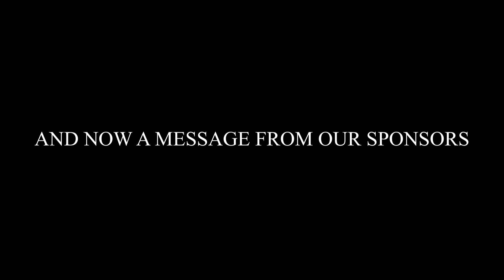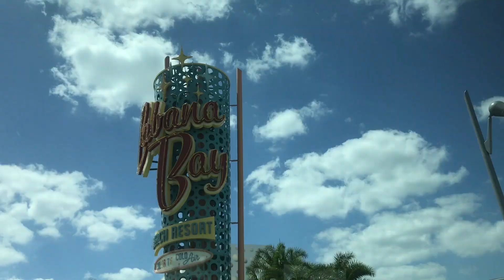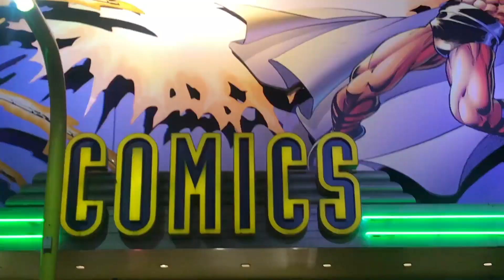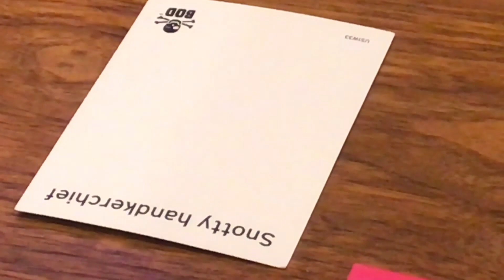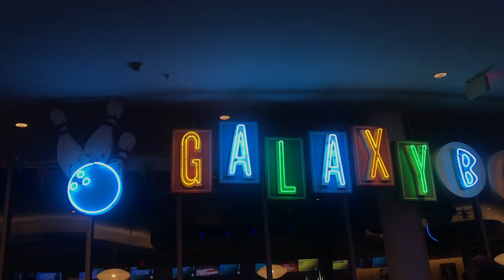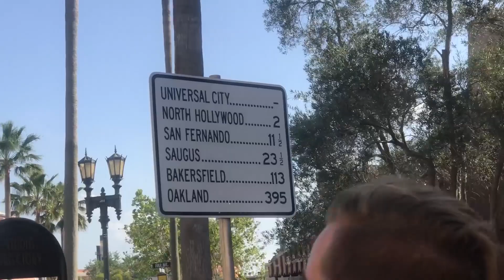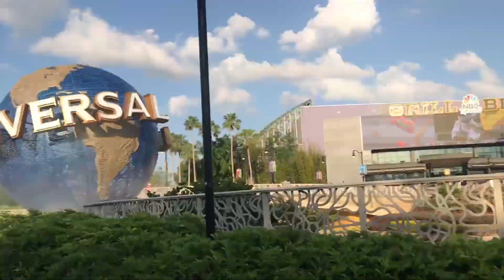ORLANDO 2018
so we left harrisburg, pa to visit orlando, florida for four days. i can honestly say it was the happiest i have been in a few months. enjoy this compilation of videos from this trip i put together.

listen to the OH SNAP! podcast with me and aleena!